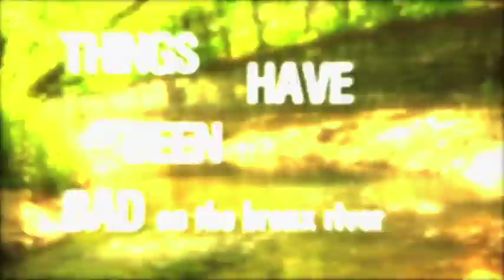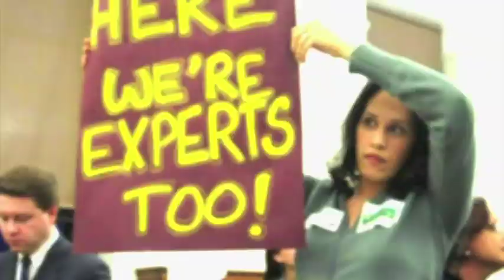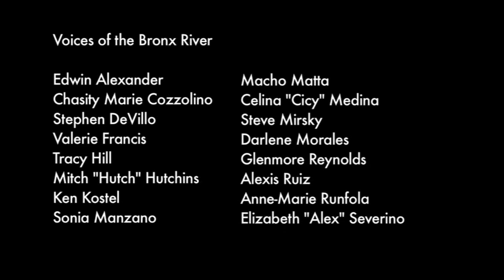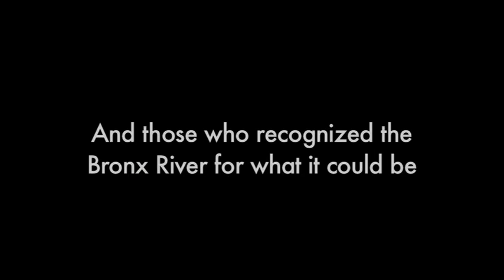I am the Bronx River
The Bronx River, once a neglected and polluted waterway cut off from the community, is making a resurgence.

The Bronx River Alliance, founded in 2001 and borne out of the community-led Bronx River Restoration Project, serves as a coordinated voice for the river and works in harmonious partnership to protect, improve and restore the Bronx River corridor so that it can be a healthy ecological, recreational, educational and economic resource for the communities through which the river flows.